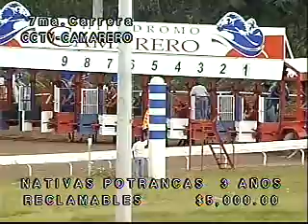Defensora gana el Eugenio Maria de Hostos 2008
La campeona nativa Defensora se impone con facilidad en el clasico Eugenio Maria de Hostos.

Fraccionales: 23.19, 46.23, 1:10.88 y tiempo final de 1:23.89